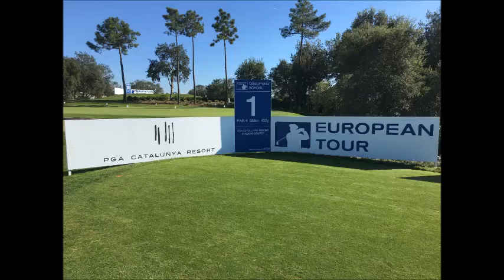Spiegelven mannenclub Costa Brava 2015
Impressievideo van de reis van de mannenclub van Spiegelven naar Costa Brava 2015! Gefilmd met een Iphone, vandaar de kwaliteit :o)